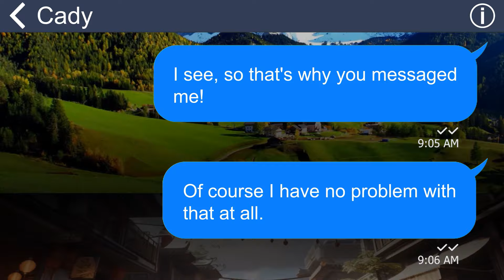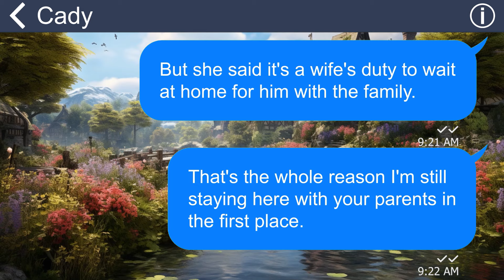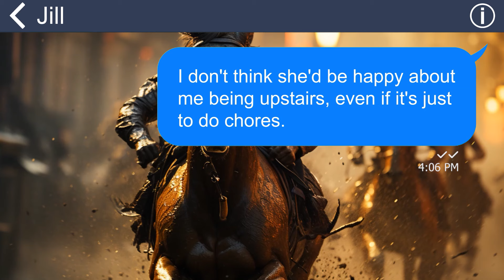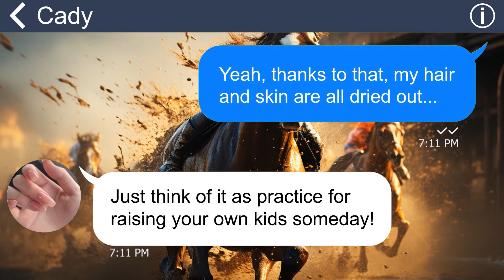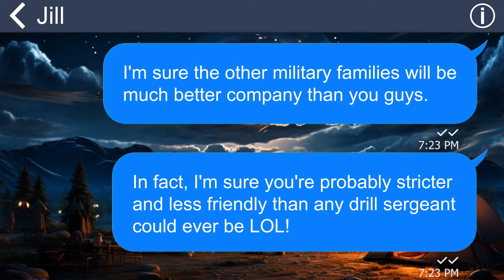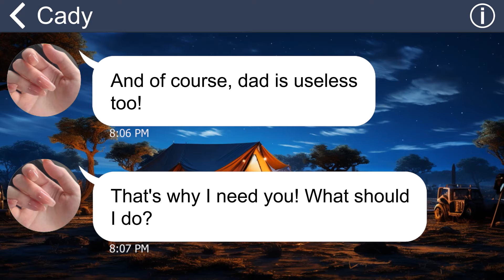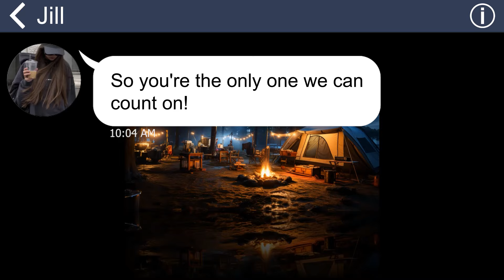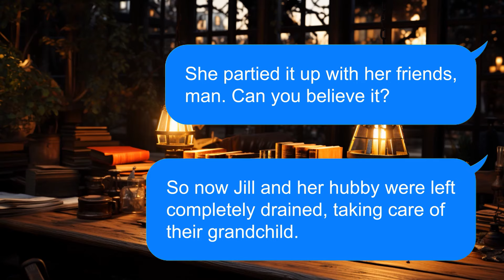[Apple] Cruel MIL & SIL force me to sleep in the basement when I’m pregnant, karma bites their backs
My husband’s family hates me and throws me out of my room right after knowing that I’m pregnant. However, I will never let their plan succeed that easily…